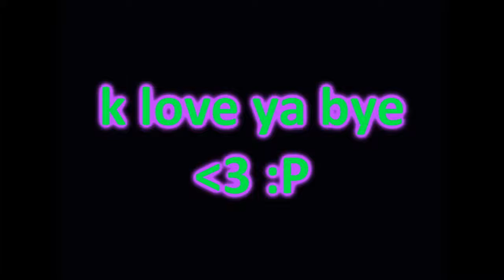I NEED RP PARTNERS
so basically. ya im reallly in need of rps people!!
i like to think of myself as a good rper and the things i mostly rp are:
Fantasy (monsters, mythical creatures, vampires, etc.) (my fav to do)
Romance (that includes the dirty ;D)
Action (fighting, battles, journeys, epics, etc)
and im up for anything so if you have any ideas let me know and id most likely say lets do it if i think i can contribute well

so inbox me and lets get them started pleeeeeease?~